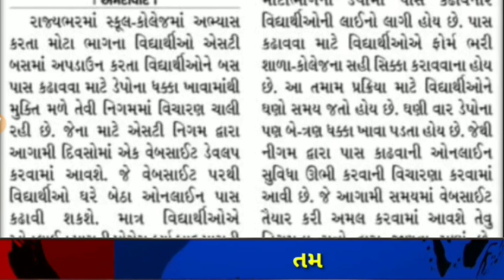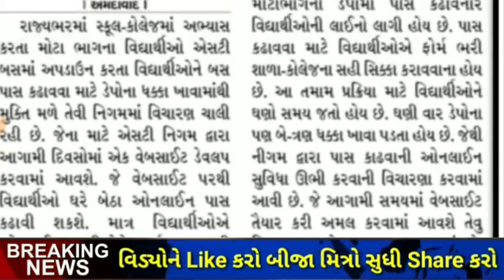ST માં અપડાઉન કરતા વિદ્યાર્થી માટે ખુશખબર હવે પાસ નીકળશે ઘરે બેઠા || ST bus pass ઘરે બેઠા કાઢો 2019